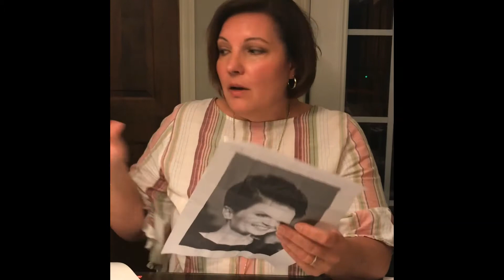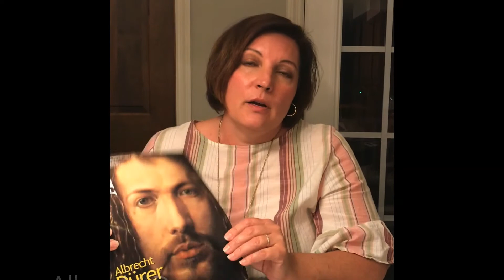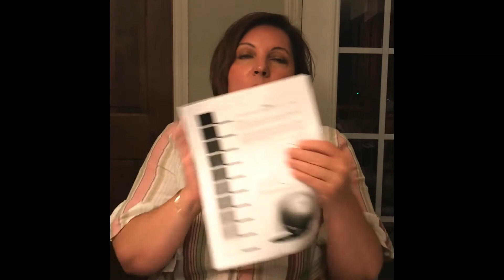Intermediate Art Online Week One! 3-30-20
Art project lesson for the week.